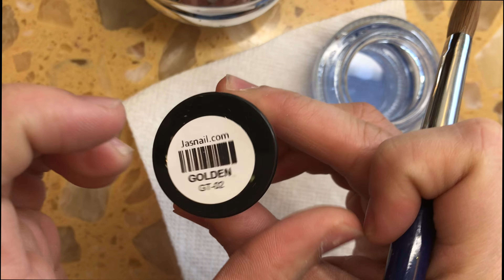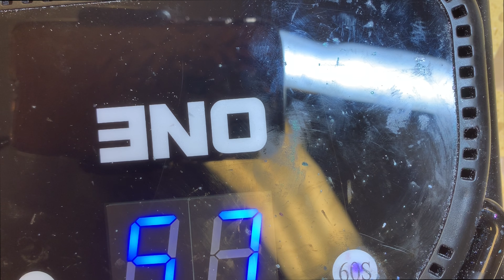Đắp bột đơn giản với kim tuyến siêu long lanh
Xin trân trọng kính chào các bạn!
►Cuộc sống mỹ ở Indiana -Hôm nay mình giới thiệu với các bạn cách đắp bột móng ngắn, chỉ sài bột trong và trắng là ra đc 1 bộ nails cũng đẹp
►Đăng Quân Family - CUỘC SỐNG MỸ - DU LỊCH-  ĂN UỐNG-MUA SẮM

►Đây chỉ là cách chia sẻ riêng của mình nếu có điều gì sai sót mình mong các bạn hãy commnent bên dưới để mình rút kinh nghiệm lần sau .